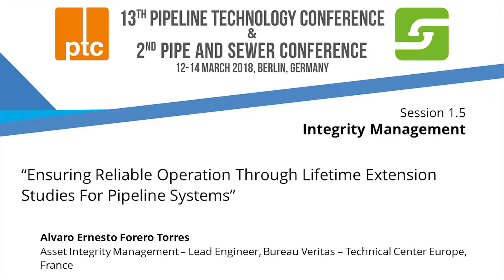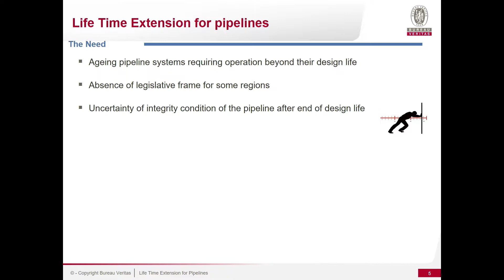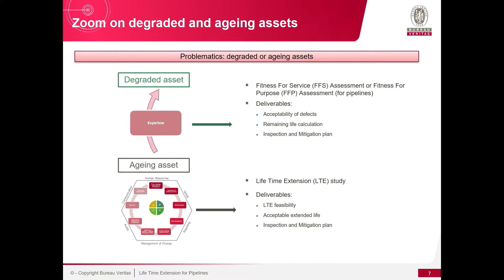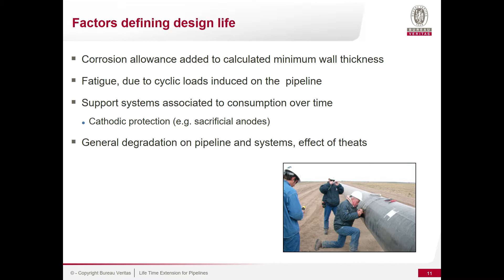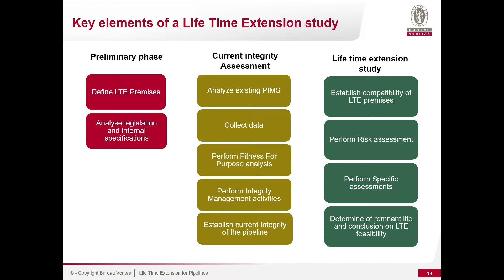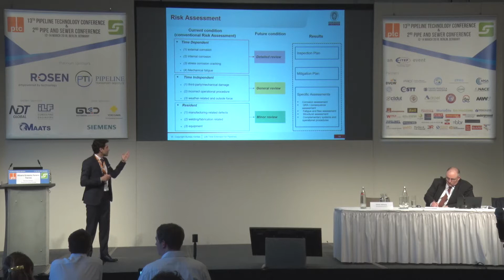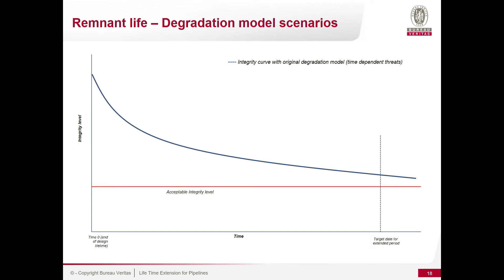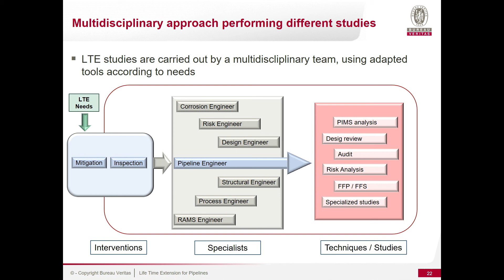ptc 2018: "Ensuring Reliable Operation Through Lifetime Extension Studies For Pipeline Systems"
13th Pipeline Technology Conference, 12-14 March 2018, Berlin, Germany

Session 1.5: Integrity Management

"Ensuring Reliable Operation Through Lifetime Extension Studies For Pipeline Systems"

Alvaro Ernesto Forero Torres, Asset Integrity Management - Lead Engineer, Bureau Veritas - Technical Center Europe, France

Join next year's Pipeline Technology Conference from 19 - 21 March 2019

The Pipeline Technology Conference is Europe's leading pipeline conference and exhibition with conference delegates from more than 50 countries and participants from more than 40 network operators. Every year, about 600 delegates attend 100+ high-level presentations in the conference rooms and also the presentations from the 60+ exhibitors.